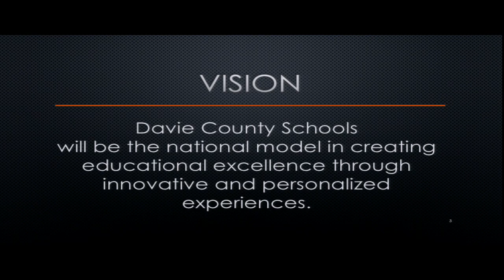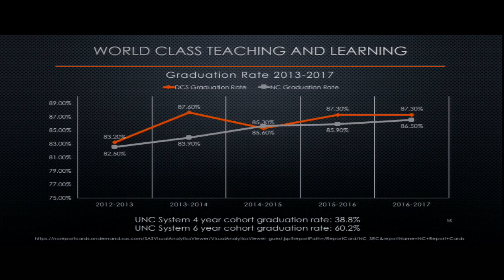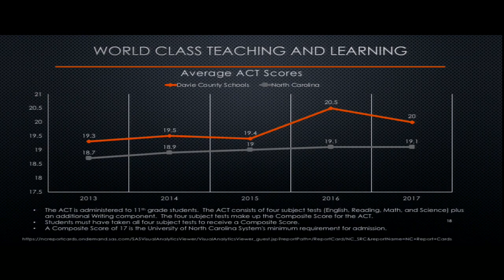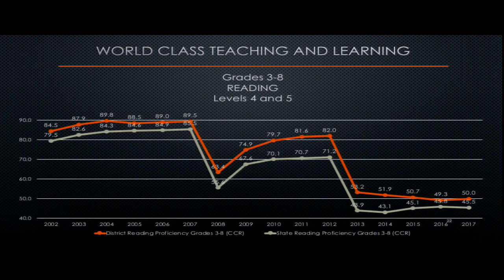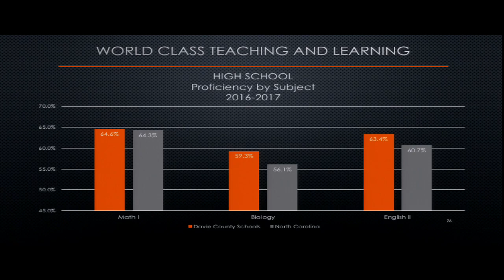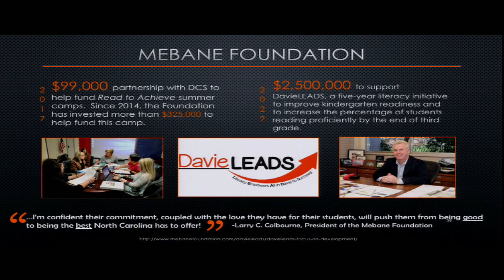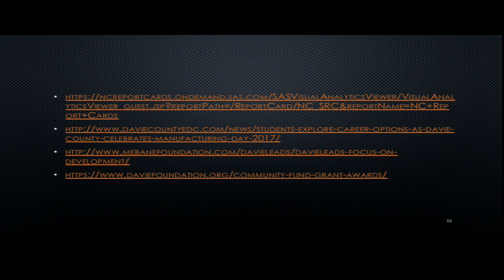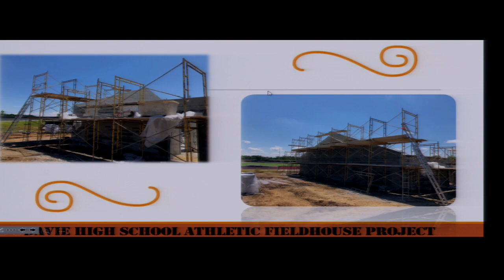BOE Meeting 8-11-2018